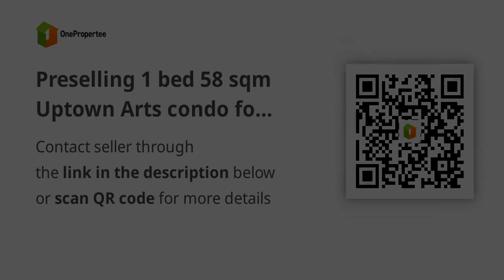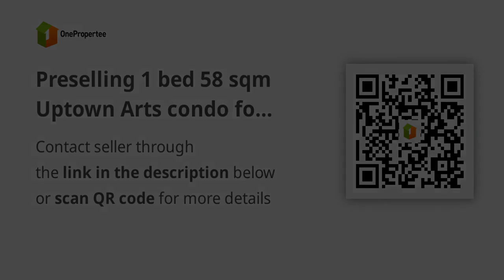Preselling 1 bed 58 sqm Uptown Arts condo for sale Bgc The Fort Taguig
Condominium/Apartment Type: Residential Condominium
Number of Bedrooms: 1
Number of Bathrooms: 1
Unit Size in sqm: 58 sqm.
Unit/Floor Number: 31
Tower: 1